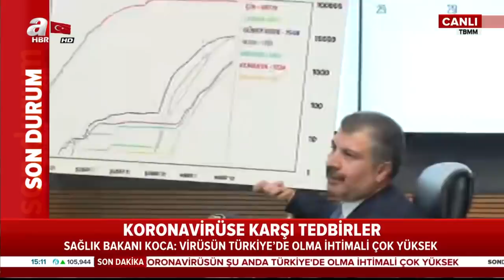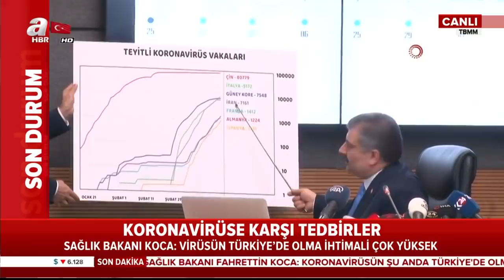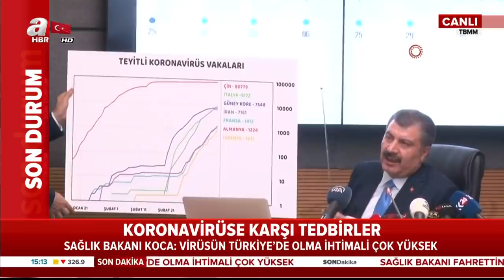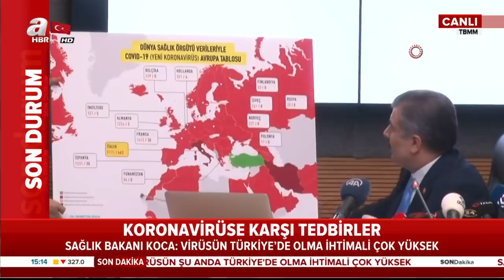Sağlık Bakanı Koca: "Virüsün Türkiye'de Olma İhtimali Yüksek!" Flaş Açıklamalar / A Haber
Sağlık Bakanı Fahrettin Koca, TBMM Sağlık, Aile, Çalışma ve Sosyal İşler Komisyonu toplantısı sonrası açıklamalarda bulundu. Koca, "Termal kameralar yapılması gereken ilk eylemdi. Bir hafta öncesine kadar ABD termal kamerayı tartışıyordu." dedi. Öte yandan Koca, "Şu ana kadar Türkiye'de virüs tespit edilmiş değil. Virüsün Türkiye'de olma ihtimali çok yüksek." ifadelerine yer verdi. Ayrıca Koca vatandaşlara kritik bir uyarı yaparak, "Risksiz bir ülke yok, yurt dışına çıkılmasın".